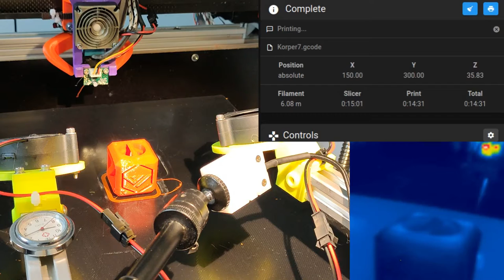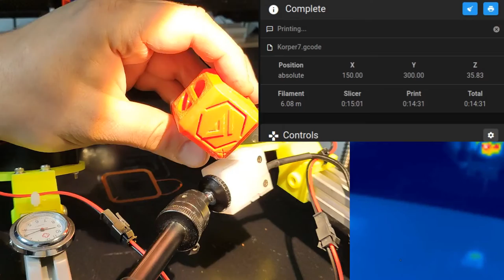VzSpeedCube BLV MGN Cube with Sherpa Mini #5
not the quality as intended.

BLV MGN with custom print head and carbon-tube mod plus Sherpa Mini Extruder

square_corner_velocity: 60.0
max_velocity: 700
max_accel: 63k
max_accel_to_decel: 63k
max_z_velocity: 15
max_z_accel: 3000

Print speed 700 mm/s (under extrusion on infill)
Default Wall speed 300mm/s
External Wall speed 200mm/s
Travel speed 700 mm/s

XY  Motor Voltage 48V
XY  Motor Current 3A
XY  Motor Power Consumption ~70W
XY Microsteps 32
Stepper: LDO-42STH47-2504AC

Extruder: Sherpa Mini
E Motor Current 1.3A
E Microsteps 16

Filament: Prusament PETG

Fan 100% (24V) on an 12V Fan MF50151VX-B00C-A99

Hotend Second stage 260° (Volcano copper plated)
Hotend First stage 260° (E3D v6 Block)
Heatbed 60°C, 3DLAC used